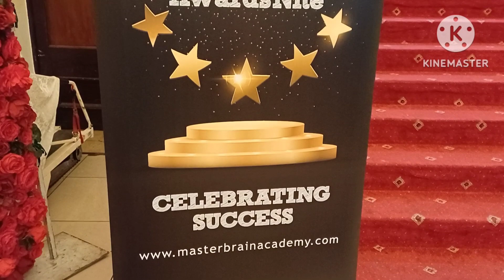Master Brain Acadey The 11+ Awardsnite Celebrating success/ Awards celebration 2023 ❤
আসসালামু আলাইকুম সবাইকে আজকের ভিডিওটি বাচ্চাদের গ্রেট এচিভমেন্ট ১১ ক্লাস করতে গিয়ে বাচ্চারা এক বছর অনেক কষ্ট করেছে আজকের তার ফলাফল সব মিলিয়ে ছোট্ট একটা ভিডিও ধারণ করেছি আশা করি সবার ভালো লাগবে আর ভাল লাগলে লাইক শেয়ার কমেন্ট করে চ্যানেলটির পাশে থাকবেন/প্লিজ ❤ সবাইকে অসংখ্য ধন্যবাদ ❤❤❤
#11+awardsnitrcelebrations2023